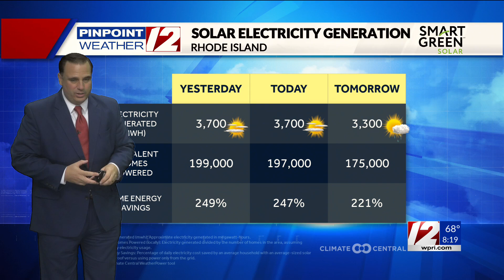Solar Report from 7/3/24